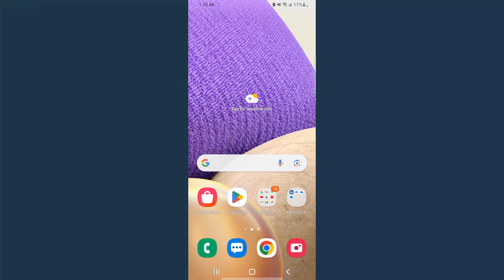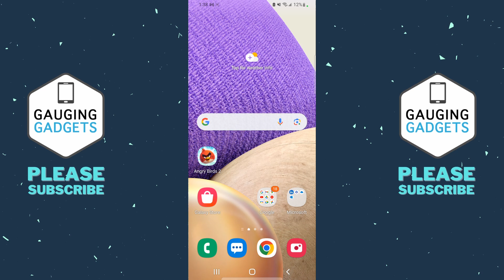How to Add Apps to Home Screen on Samsung Galaxy Phone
How to add apps to home screen on Samsung Galaxy phone. This means you can put apps on your home screen on your Samsung phone. Adding apps to your home screen is easy on Galaxy phones. In addition to adding apps to your home screen I also show you how to remove apps from your home screen.

Follow the steps below to add apps to Samsung Galaxy home screen:
1. Swipe from down to up on your Samsung Galaxy to show all the apps on your phone.
2. Find the app you want to add to your home screen and then long press the app.
3. In the menu select Add to Home.
4. The app will now be displayed on your home screen.